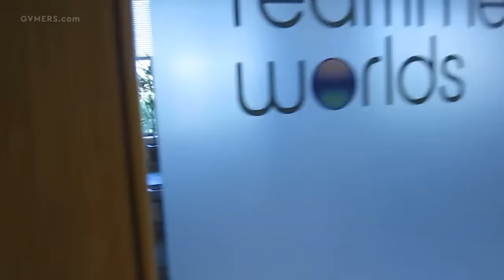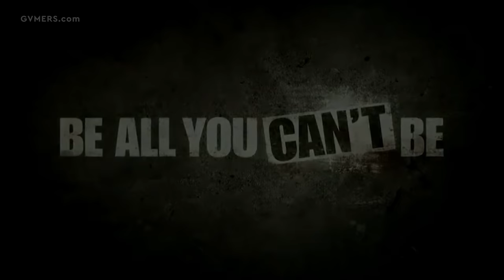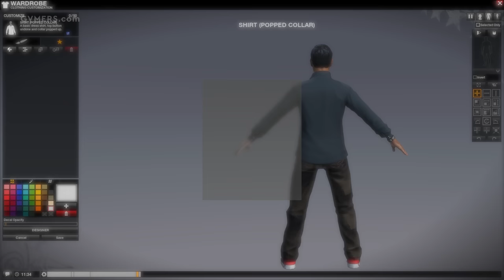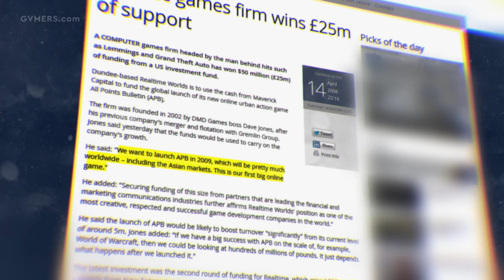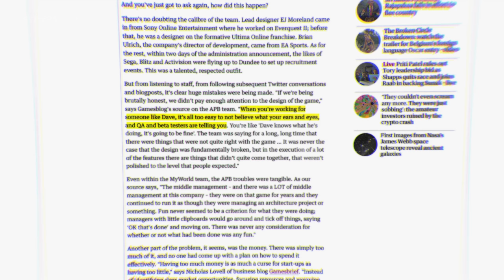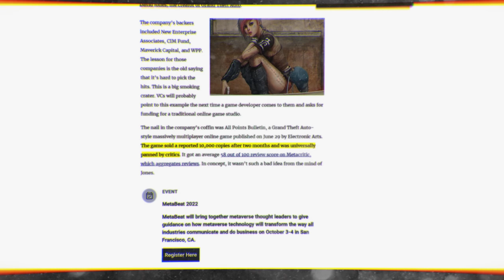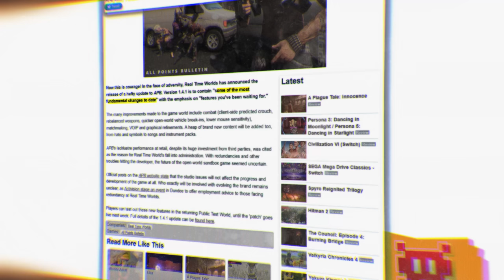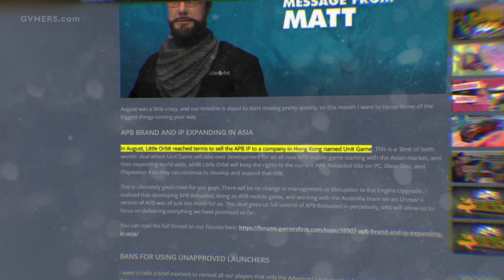A $105,000,000 Disaster - The Tragedy of APB: All Points Bulletin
Credited as the original creator of Lemmings and Grand Theft Auto, programmer David Jones founded Realtime Worlds in 2002. The Dundee, Scotland-based studio produced Crackdown first, an open-world experience wherein players portrayed a biologically enhanced Agent tasked with dismantling crime syndicates in a dystopian metropolis. Its incredible success propelled Realtime Worlds to greater heights, providing the cache necessary to recruit additional staff and focus on the pursuit of a far more ambitious project—the MMO that initially hit the ground running as APB: All Points Bulletin.

Realtime Worlds touted APB as an urban MMO buttressed by the cops and robbers motif; players could assume the role of either side of the law, wreaking havoc as criminals or toeing the line as law enforcement in the name of justice. While Jones widely talked up the notion of reinventing massively multiplayer online games, the public and press could only imagine a GTA-styled MMO, giving way to misconceptions that drove unreasonably high expectations. In the end, it all came tumbling down without much notice.

Five years of development, multiple rounds of funding, two publishers, and a meandering vision climaxed in one of the industry’s most shocking failures. It didn’t help that APB remained in production so long that it found itself competing in a market that evolved past what the project had on offer. Thus, the down-and-out MMO’s chances of successfully mounting a comeback were contingent on factors well outside the realm of bug fixes and better-balanced gameplay. And its eventual return failed to reignite widespread interest in the product, proving that even the best-intentioned endeavors rarely receive a second chance at a first impression.

This is the tragedy of APB: All Points Bulletin.